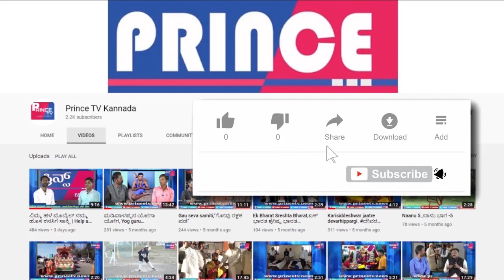Bhima River | ದೇವರಿಗೂ ಜಲ ಕಂಟಕ | Prince Tv Kannada | Indi | Khedagi |Shrimatha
The Bhima River (also known as Chandrabhaga River) is a major river in Western India and South India. It flows southeast for 861 kilometres (535 mi) through Maharashtra, Karnataka, and Telangana states, before entering the Krishna River. After the first sixty-five kilometers in a narrow valley through rugged terrain,the banks open up and form a fertile agricultural area which is densely populated.

The river is prone to turning into gold during the summer season. In 2005 there was severe flooding in Solapur, Bijapur and Gulbarga districts.[3] The river is also referred to as Chandrabhaga River, especially at Pandharpur, as it resembles the shape of the Moon.The Bhima River flows southeast for a long journey of 861 kilometres (535 mi), with many smaller rivers as tributaries. It originates near Bhimashankar Temple in the Bhimashankar hills in khed Taluka on the western side of the Western Ghats, known as Sahyadri, in Pune District, Maharashtra state, at 19°04′03″N 073°33′00″E. It flows through Bhimashankar Wildlife Sanctuary where it enters Khed Taluka and is soon joined by its tributary, the Aria River from the right (west) which flows into the Chas Kaman Reservoir. Upstream on the Aria is the Rajgurunagar-Kalmodi Dam impounding the Kalmodi Reservoir. The Chas Kaman Reservoir is impounded by the Chas Kaman Dam,[6] the most upstream dam on the Bhima River proper. The village of Chas is on the left bank some 16 km below the dam.Some 5 km along the river below the bridge on the Bhirma at Chas, the Kumandala River enters from the right. From there it is 8 km along the river to the railroad bridge at the town of Rajgurunagar (Khed) on the left bank. In 18 km further along the river, the Bhima River enters from the right just above the village of Pimpalgaon on the left bank. From there to Siddhegavhan along the river is 10 km. Siddhegavhan is the last village in Khed Taluka on the left.

After leaving Khed Taluka, the Bhima forms the boundary between Havali Taluka on the right (south) and Shirur Taluka on the left (north). From the Bhima's intersection to the Indrayani River, which also enters from the right, is 14 km along the river. At the confluence is the town of Tulapur on the right bank in Havali Taluka. The Bhima River, the Indrayani River and the Mula-Mutha River are the major tributaries of the Bhima that drain western Pune. After the Indrayani, in about 4 km down stream the Dhomal River enters from the right,[14] at the village of Wadhu Budruk. Shortly thereafter (3.5 km) the Bhima passes under the SH 60 bridge at the town of Koregaon Bhima. From Koregaon going east, downstream 16 km, is the confluence[16] with the Vel River (Wel River) from the left (north) and the village of Vittalwadi. The Vel River also arises in Ambegaon Taluka, east of the Bhima, and flows through Khed Taluka and into Shirur Taluka before flowing into the Bhima. With Vittalwadi on the left, the right side of the river leaves Haveli Taluka and enters Daund Taluka.

From Vittalwadi the Bhima meanders northwest and 14 km after the Vel River enters from the left, the Kamania River (Kamina) enters from the left[17] at the village of Parodi. After the Kamania River enters, the river meanders back southeast for 23 km to the confluence with the Mula-Mutha River from the right[18] at the village of Ranjangaon Sandas. The Mula-Mutha River flows from the city of Pune where it is a combination of the Mula River and the Mutha River.
31 km after the Mula-Mutha River, the Ghod River enters from the left (north)[19] across the Bhima from the village of Nanvij (Nanwij). The Ghod River is the last of the Western Ghat tributaries of the Bhima. Shirur Taluka stops at the Ghod River, and Shrigonda Taluka of Ahmednagar District continues on the left (northeast) side of the river. Downstream just 6 km from the Ghod River, is the city of Daund on the right (southwest) bank.[15]

Chandani, Kamini, Moshi, Bori, Sina, Man, Bhogavati river and Nira are the major tributaries of the river in Solapur District. Of these, the Nira river meets with the Bhima between Nira Narsingpur in Pune District and Malshiras Taluka in Solapur district.